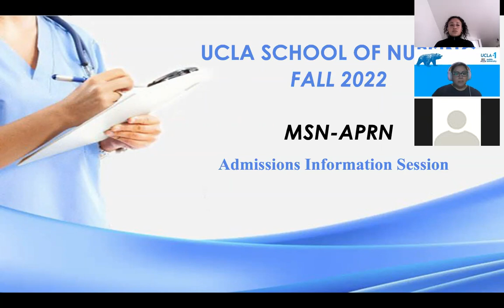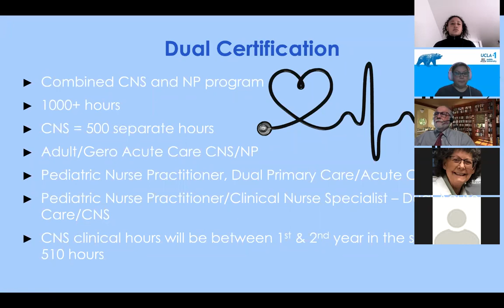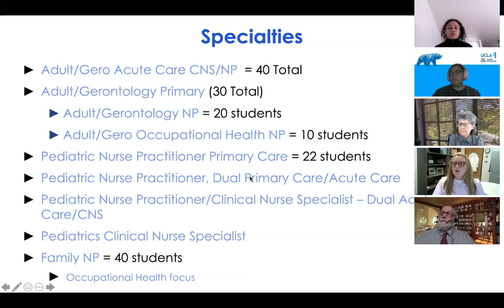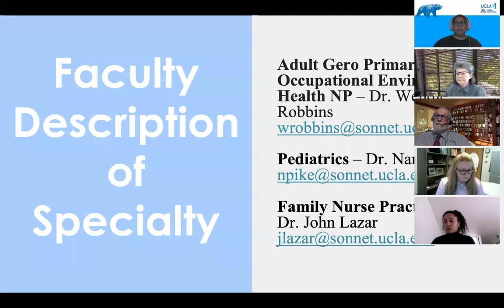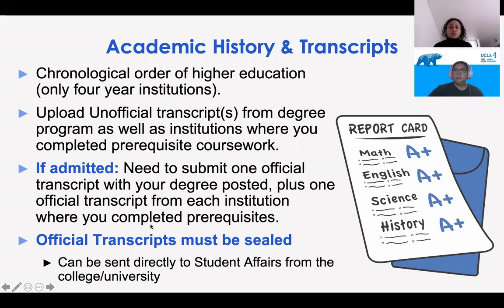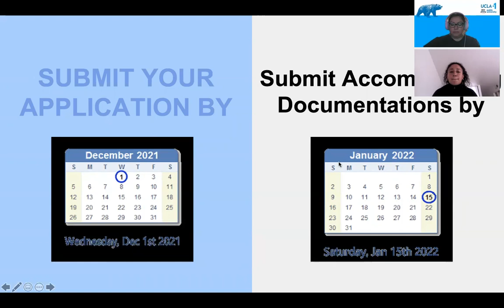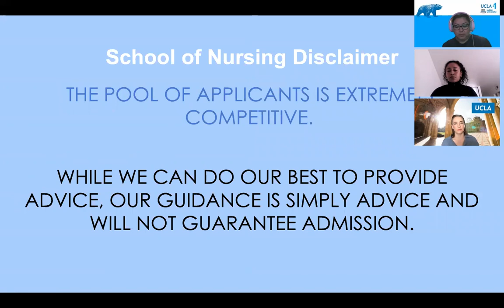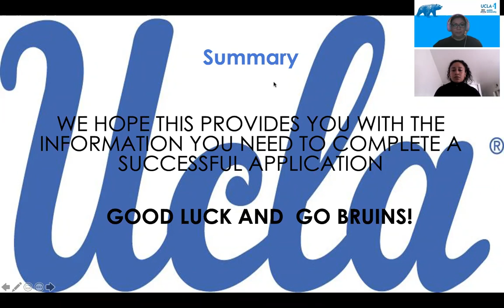UCLA School of Nursing APRN Info Session 2021